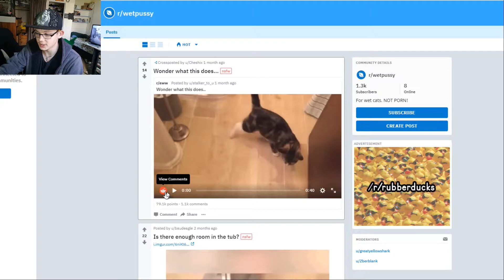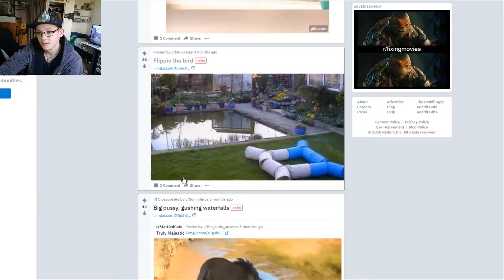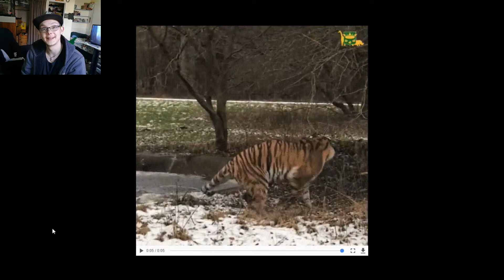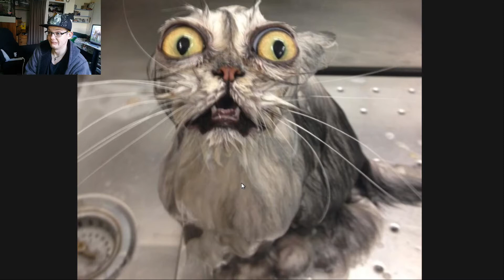What Have I Found??!?? || Kiwi Reacts S1E2